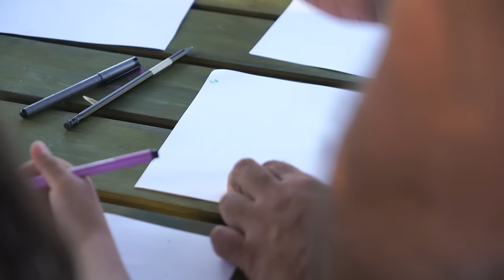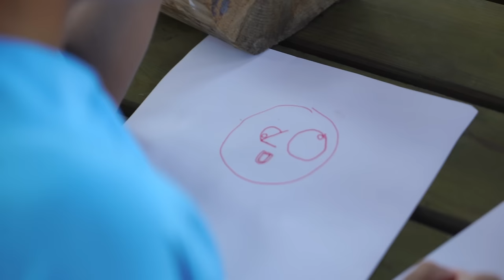Geometrik şekillerden cadı, çamurdan eşya, incir yaprağından yemek yapıyoruz - VLOG 16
Sıcak bir günde güneşin altındaki bir çadırda öğle uykusu uyumayı denediniz mi? Hiç tavsiye etmem. Neyse ki öğleden sonra kampımızın her köşesi aktivite doluydu. Plajdaki iğde ağacının altını çamurdan kap kacak ve çeşitli sanat eserleri (!) ürettiğimiz bir atölyeye dönüştürdük. Kimileri hakikiPokemon avına çıkmışken kimileri de boş bulduğu duvara cadı resmi çizmekle meşguldü. İllüstratör Gökçe Akgül daha sonra aynı cadıyı çocuklara adım adım nasıl çizebileceklerini gösterdi. Hem de sadece geometrik şekilleri kullanarak. Akşam yemeğine sevgili eşim Devletşah incir yapraklı bir katkı sağladı. Yemekten sonra sahilde bir ateş yakıp Altar Büyüköner'in gitarı eşliğinde doğaçlama hikaye anlatmaya başladık. Ama ne hikaye!

Müzikler:
In Albany New York - The 126ers
Working It - Jingle Punks